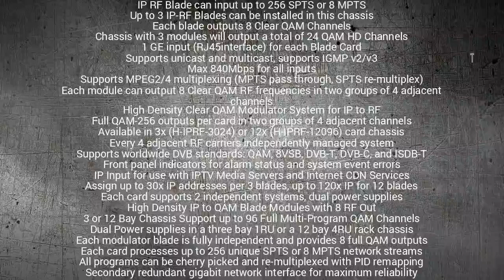IPTV to 8, 16 or 24 CLEAR CHANNEL RF QAM/ATSC Modulator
CABLE TV Headend in a Box. QAM modulator for IP edge QAM applications.  Each IP-QAM card can support up to 256 SPTS inputs(or 8MPTS) and output 8 independent RF QAM/ATSC channels.
3 Slot chassis? can ouput up to 24 RF QAM channels - with 3 blade cards installed

Also Available: 9 Slot chassis? that outputs up to 96 CATV RF QAM with maximum of 3072 individual IPTV programs